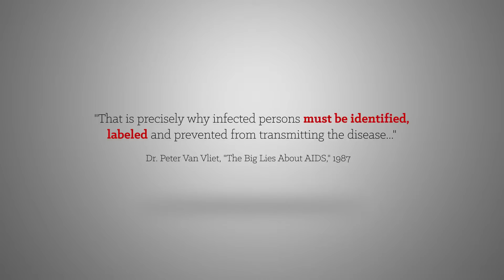PrideInPrevention PSA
HIV isn't the same as it was 30 years ago. In fact, we can be the last generation with HIV.

Starring Royce Tyrell. Written by David B. Witwer, Ryan Hagerman, and Brian Keeley. Special thanks to the Grand Rapids RED Project for archival documents, input and support. Filmed at WKTV Studios.

Director|DP|Post: David B. Witwer
Producer|B-Cam: Ryan Hagerman
Motion graphics: Drew Koszulinski
Composer: Benjamin Bilgen
Gaffer: Christopher Gove
AC|Grip: Joe Ashi
Sound: Caleb Bilgen
PA|Makeup: Lajanae Smith